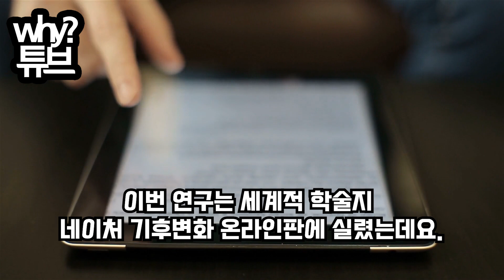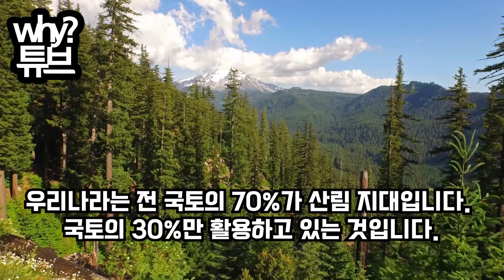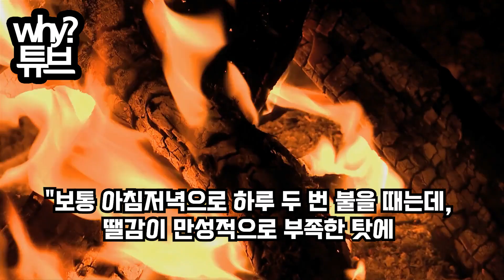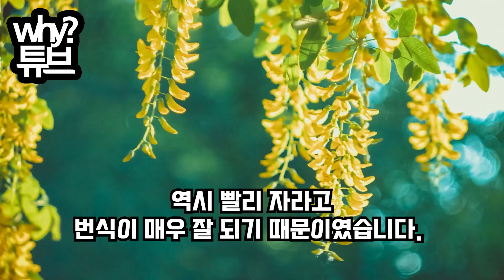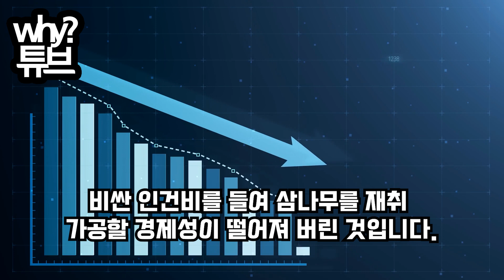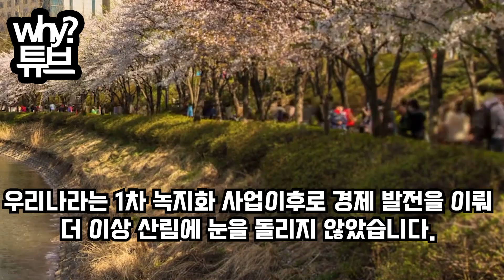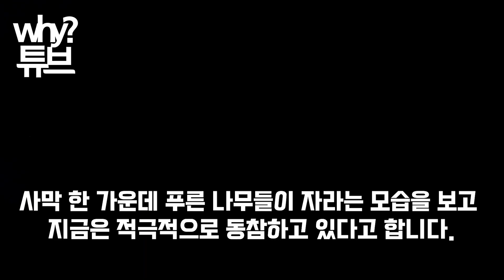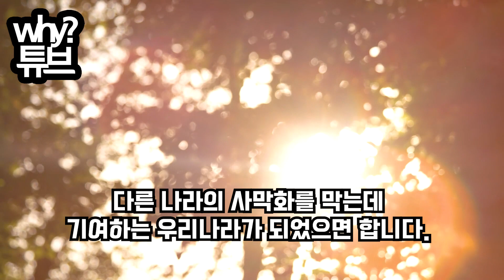한국이 2050년 중국이 멸망하는 세계지도를 발표하자! 한국이 지금 세계를 구한고 있다는 이유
한국이 2050년 중국이 멸망하는
세계지도를 발표하자!
한국이 지금 세계를 구한고 있다는 이유